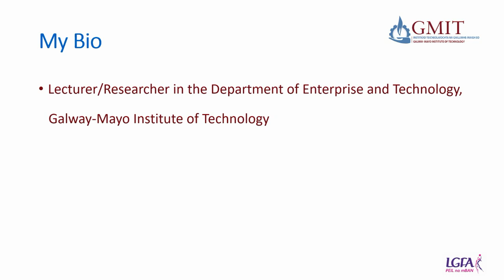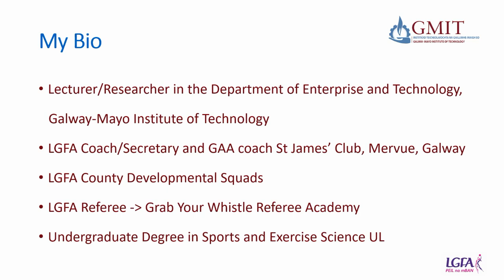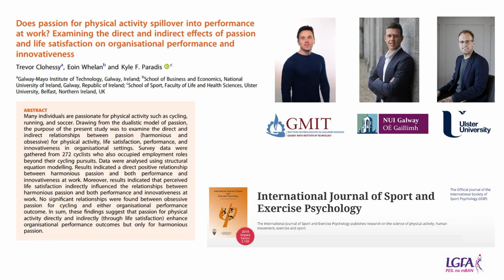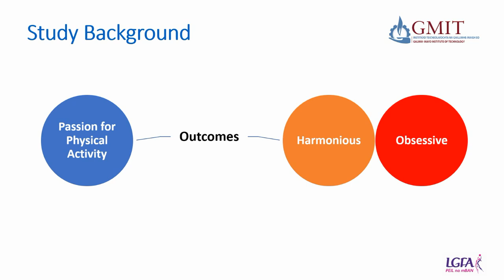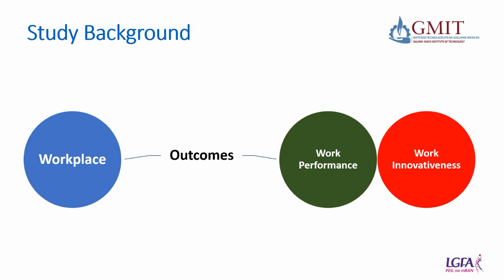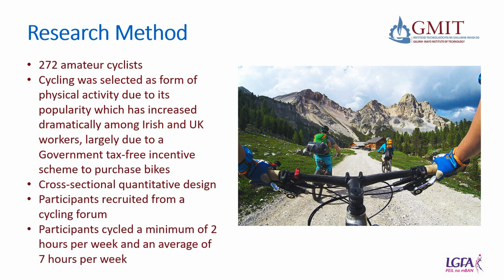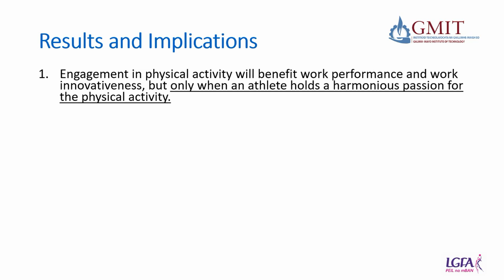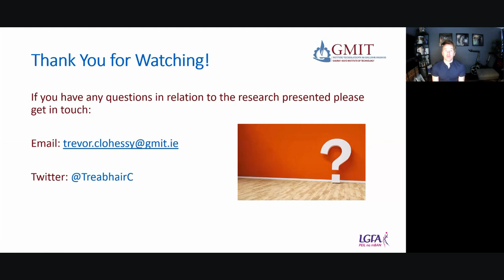LGFA Research Pod: Passion, Life Satisfaction and Job Performance - Trevor Clohessy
The next in our series for the LGFA Research Pod is Trevor Clohessy, Eoin Whelan & Kyle F. Paradis (2020): Does passion for physical 8 activity spillover into performance at work? Examining the direct and indirect effects of 9 passion and life satisfaction on organisational performance and innovativeness, 10 International Journal of Sport and Exercise Psychology, 11

Dr Trevor Clohessy is a information technology workshop facilitator, guest speaker and an information technology/systems lecturer and researcher at the Galway-Mayo institute of Technology. His research interests include blockchain, business analytics, data visualization, digital transformation, digital addiction, digital politics and cloud computing. Trevor is also a member of the Business Research Innovation Network Group (BRING), GMIT’s School of Business Research Group.